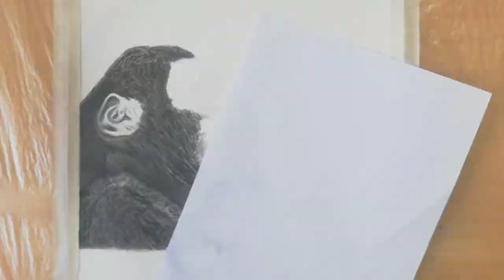Realistic Gorilla Pencil Drawing || Draw Gorilla Face Time Lapse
Draw Gorilla Face
Realistic Gorilla Pencil Drawing
Gorilla Pencil Sketch
Gorilla Sketch
Black Gorilla Animal Drawing
Drawing a Gorilla Face by The Art Sketcher
Gorilla Face Drawing by The Art Sketcher
Gorilla Pencil Drawing by The Art Sketcher

Gorilla Drawing Video took approx. 12 hours to complete.

Material Used
Graphite Pencils
Charcoal
Indenting Stylus
Mono Eraser
Kneaded Eraser
Dry Brushes

You can experience some of the amazing pencil animals sketch drawing links are below

I hope you enjoyed and liked this video.